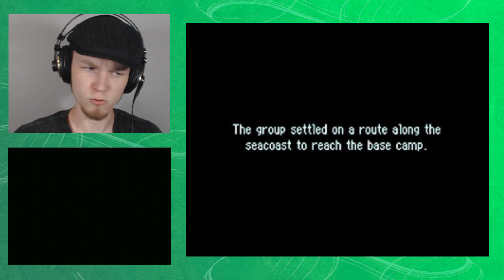Let's Play Pokémon Mystery Dungeon: Explorers of Sky | Part 12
How about we play...Pokémon Mystery Dungeon: Explorers of Sky? Part 12!

The expedition has begun, and the guild members are off! Time to discover Fogbound Lake!